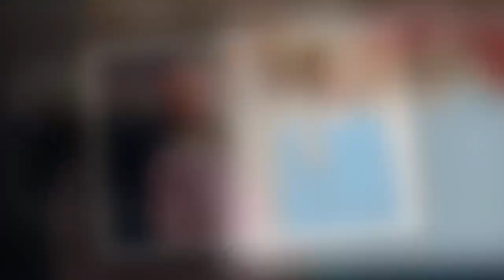Felipe VI se enojó al ver llorar a sus hijos - El rey decidió quitar las ridículas reglas de Letizia